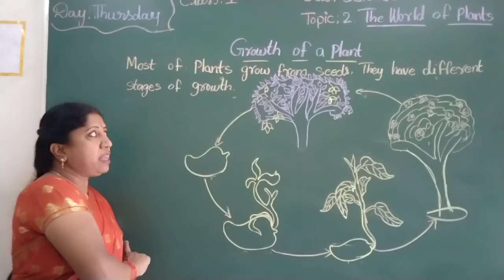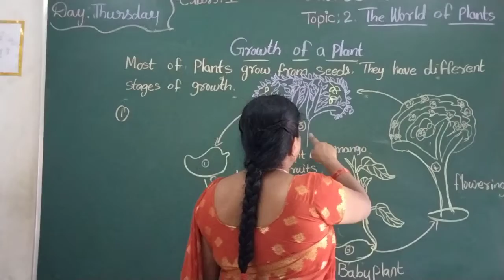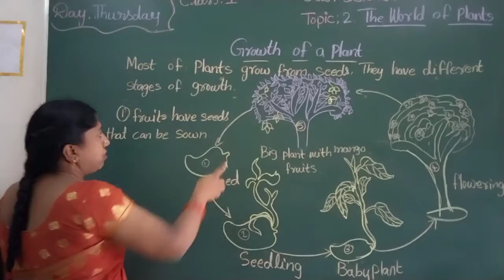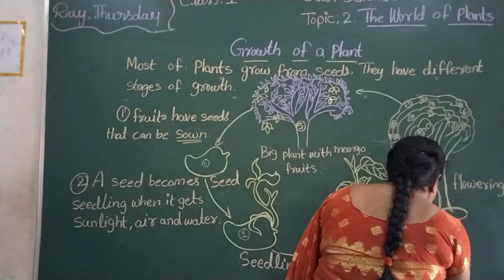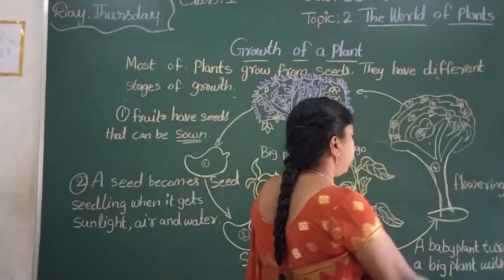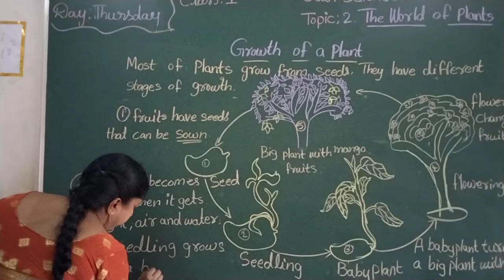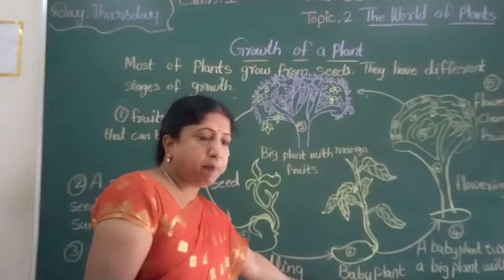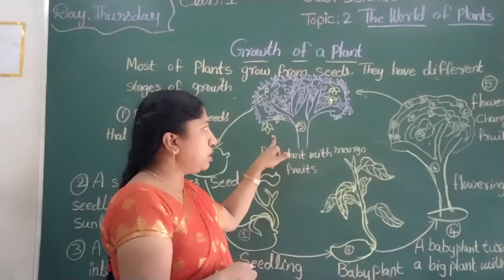VPS | 1st standard | Science | Session 84 | 2021-22